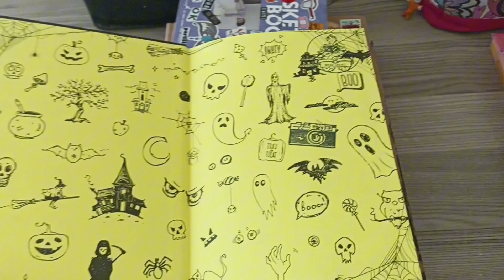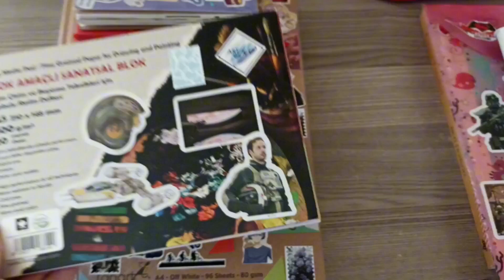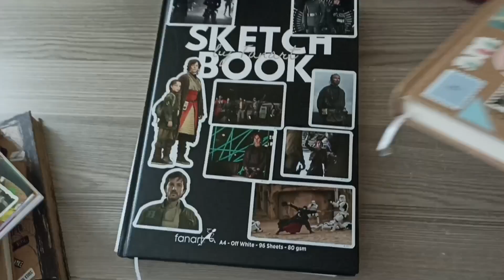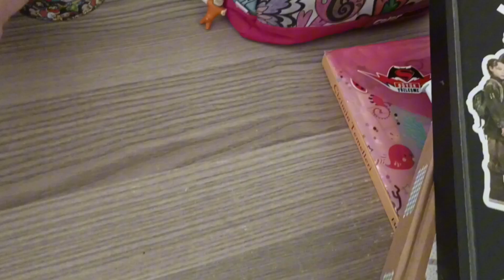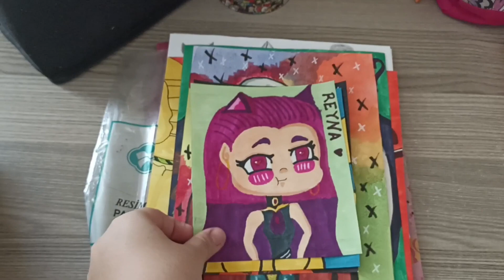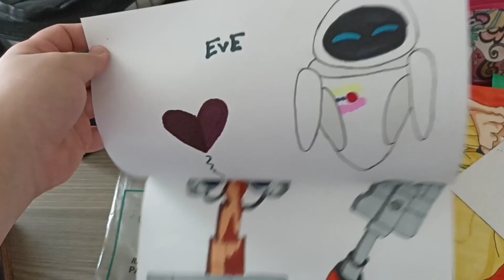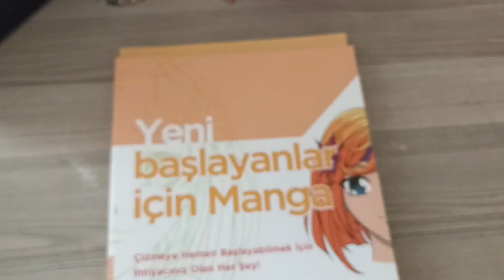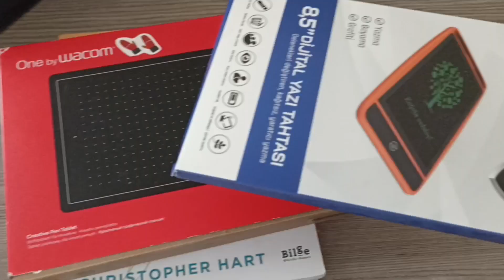Çizim Malzemelerim | Çizim Yaparken Neler Kullanıyorum ? | Art | Sketchbook